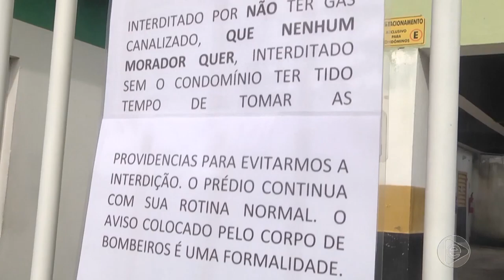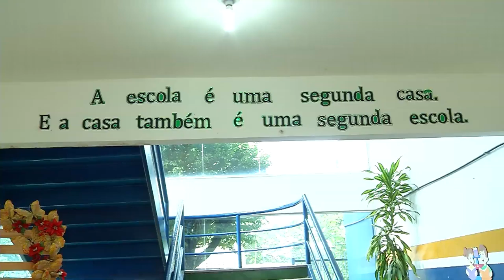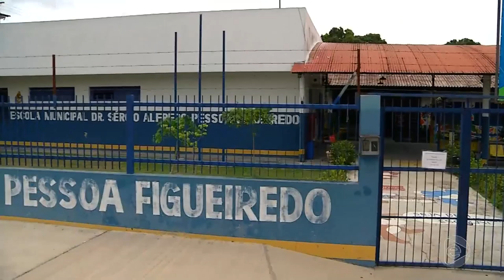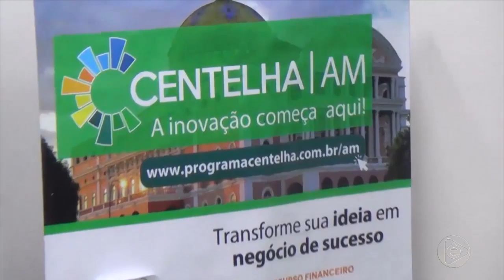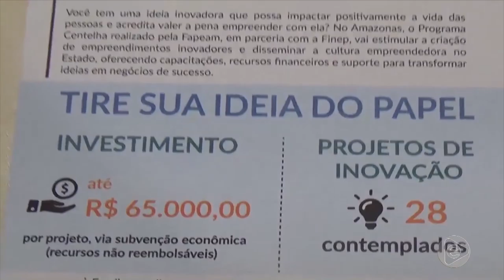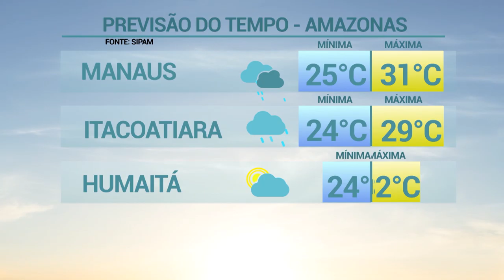6 Horas Notícias – 21 11 2019 02º Bloco